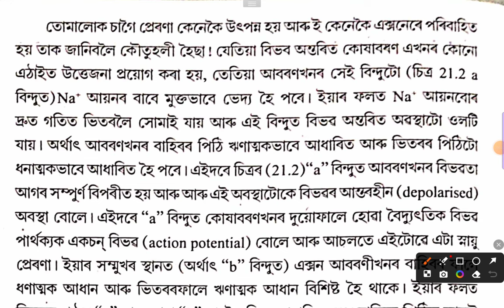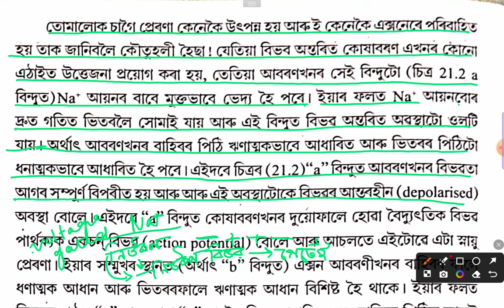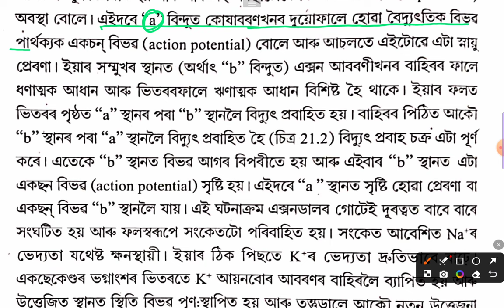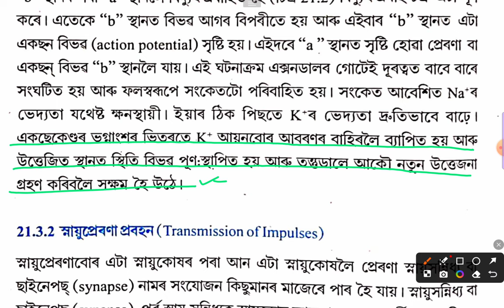Biology Class 11 Chapter 18 Neural Control and Coordination Assamese Medium|একচন বিভৱ|Part -6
Biology Class 11 Chapter 18 Neural Control and Coordination Assamese Medium|
Action Potential |